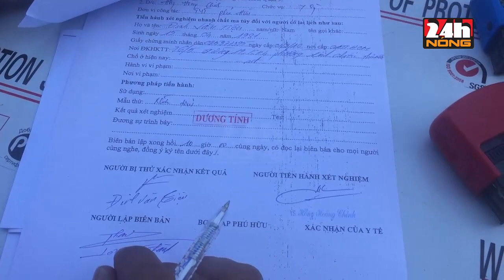PHÁT HIỆN NHIỀU TÀI XẾ CONTAINER DƯƠNG TÍNH MA TÚY TRÊN TUYẾN ĐƯỜNG “NGUY HIỂM NHẤT SÀI GÒN”.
Đúng 8h00 cùng ngày, lực lượng chức năng bất ngờ ập vào, chốt chặn các tuyến đường ra vào cảng Phú Hữu như Nguyễn Duy Trinh, đường 990. Tất cả các tài xế chạy xe container ra vào cảng điều được tiến hành kiểm tra (test nhanh) bằng hình thức thổi nồng độ cồn, sau đó thử nước tiểu. Đến trưa cùng ngày, có 3 trường hợp bị phát hiện dương tính với ma tuý. Cụ thể, tài xế Nguyễn Tấn Hoàng (SN 1990, quê Quảng Nam) bị phát hiện dương tính với heroin. Tài xế Đinh Văn Tiệu (SN 1981, tạm trú phường Linh Chiểu, quận Thủ Đức), cho kết quả dương tính với chất Morphine. Theo lời khai của tài xế Tiệu, do anh bị đau lưng nên hôm qua có mua 3 liều thuốc để uống. Tài xế Nguyễn Phan Ngọc Quyền (SN 1993, quê ở huyện Tuy Phước, Bình Định), dương tính với ma tuý đá. Được biết, cảng Phú Hữu hàng ngày đón nhận hàng chục nghìn lượt phương tiện (nhất là xe đầu kéo container) ra vào giao nhận hàng. Tuyến đường ra vào cảng được người dân coi là tuyến đường “nguy hiểm nhất Sài Gòn” vì thường xuyên sảy ra tai nạn.